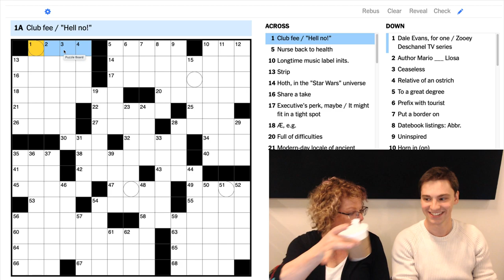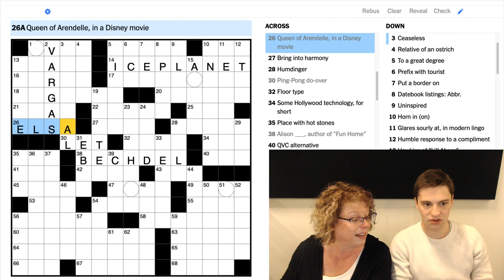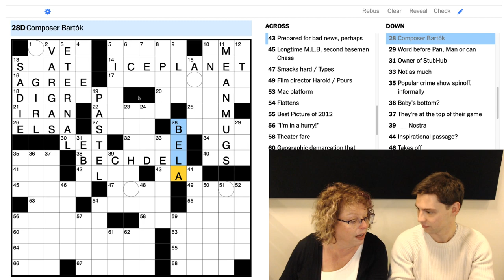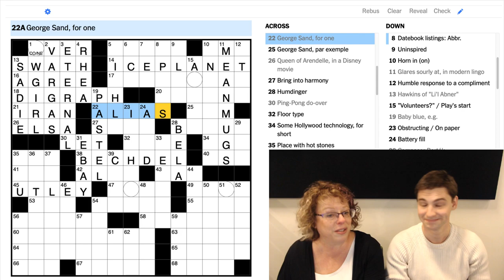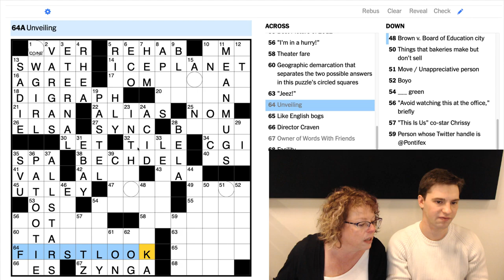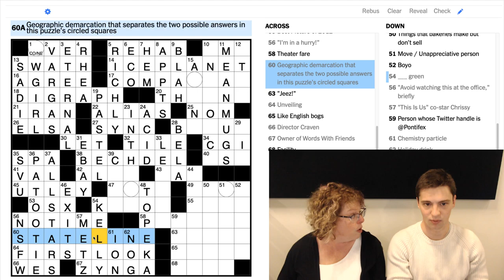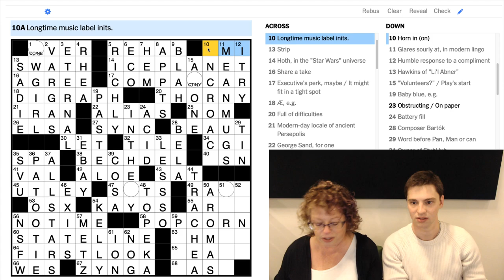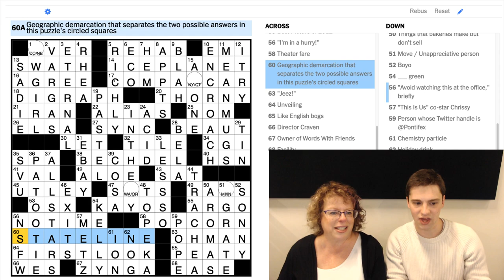Crosswords Live -- Andy Kravis /Erik Agard, Dec. 19, 2019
Join Deb Amlen, the crossword columnist of The New York Times, and Sam Ezersky, associate puzzles editor, as they solve the crossword live and without a net, every Thursday at 1 p.m. Eastern.

Help us crush the grid by putting your guesses in the comments. Share the video. It's always better when we solve together!

Learn how to decipher those tricky clues and join the community of word nerds and puzzle heads by reading Wordplay